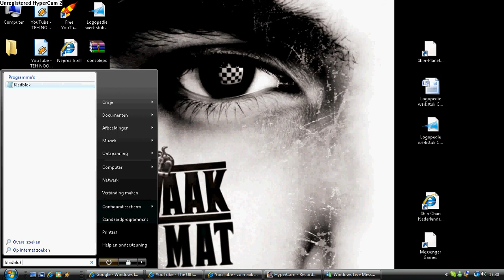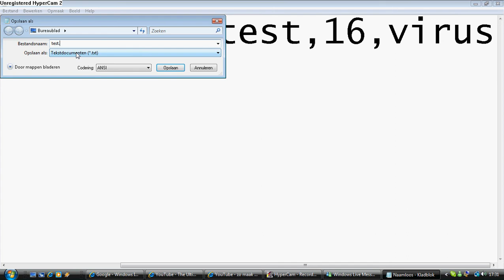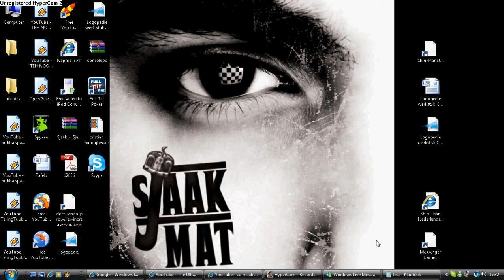How to make a fake Error ( I ts fake not real )